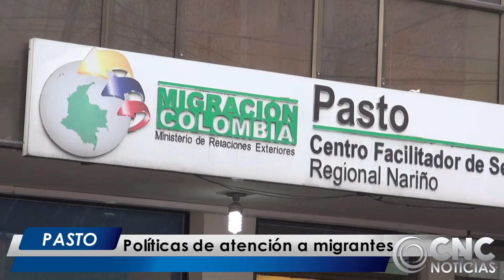CNC Noticias Pasto - Políticas de atención a Migrantes